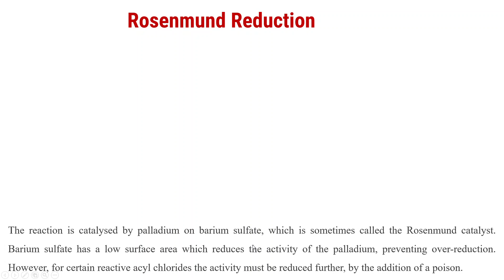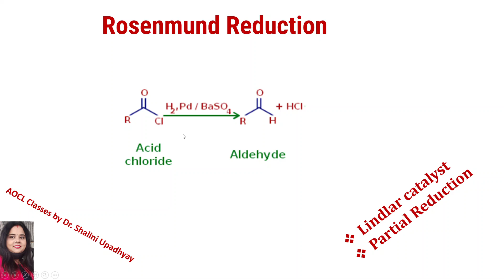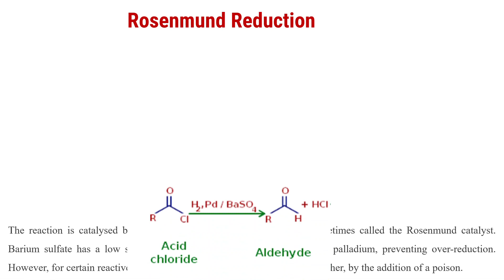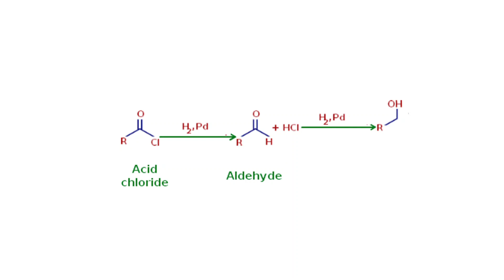Rosenmund Reaction on Acyl Chloride || Aldehyde Preparation in Hindi || JEE,NEET || By Dr. Shalini